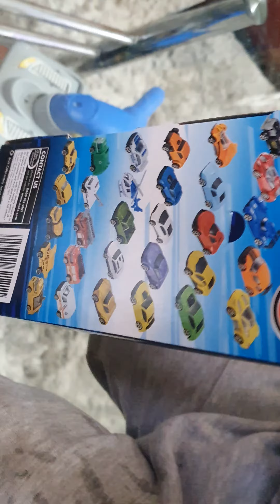All my new.cars nice colours cars